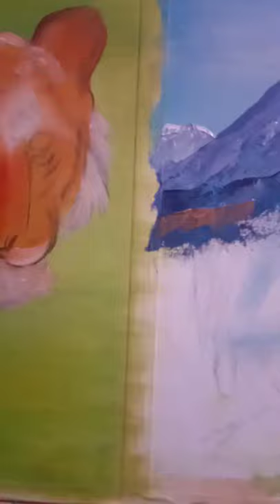How to paint Machhapuchhre & Yak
artist :- amrit sirpali